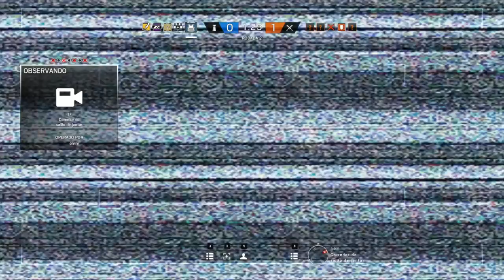RUMO A DIAMANTE #11 - GELLI, O FOMINHA POR KILL! Rainbow Six Siege ft Gelli Clash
Trazendo pra vocês a última partida rankeada antes de resetar a season no Rainbow Six Siege!